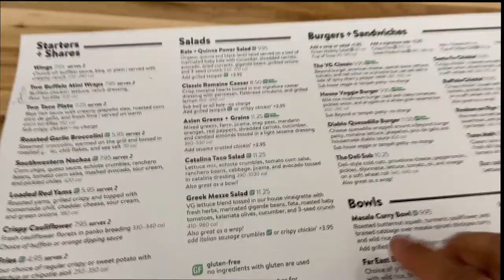have you ever tried veggie grill?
Have you ever tried Veggie Grill? After a whole day worth of working out, I decided to take the family to the Veggie Grill to finally taste it for the first time. Are used to eat Veggie Grill when I was a vegan in California about three years ago and always dreamed of the day it would make it all the way over to New York, and the day has finally arrived.

I could tell they were skeptical when we first got there but it didn't matter,   knew they would eventually taste it and end up liking it. Now, I have to say, not all of the food items on the menu I have tasted before but I know anything involving the cauliflower is bangin'- and I was right. Overall, I think everyone enjoyed the meal but not everything on the menu tasted good. hamburgers, not good: the fish tacos, great; the chicken strips horrible, taste like cardboard. The clear winner was the french fries and the cauliflower which they are known for.

I definitely felt a lot better after eating veggie grill. I didn't feel stuffed, like I wanted to go to sleep, I would like the grease was marinating in my stomach. Eating clean is the best thing you can do to your body, mind, and soul. I wish more restaurants would have a vegetarian/vegan menu instead of just a couple novelty items that taste really generic. There are thousands of vegetables and fruits in the world and we only eat about 30 in the US. Maybe I should open a specialty restaurant serving only vegetables and fruits from around the world. Who wants to be down?